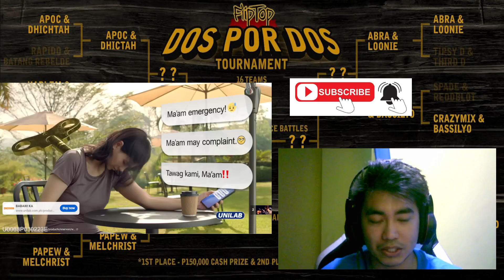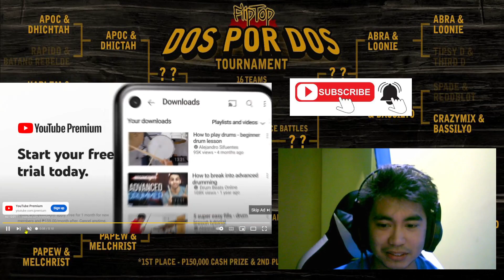Fliptop DPD 2012 - Apoc/Dhictah vs Juan Lazy/Harlem | Review Video #300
More Power FLIPTOP BATTLE LEAGUE!!